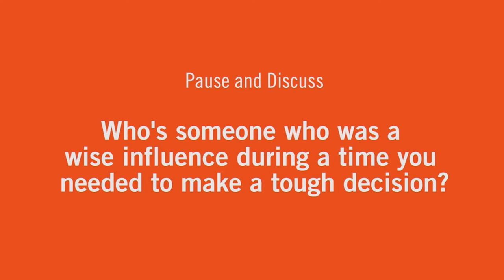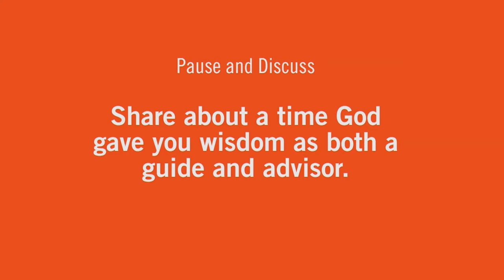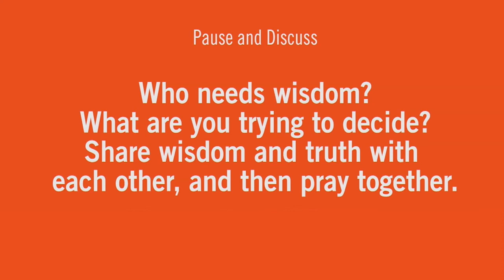Divine Direction week 2